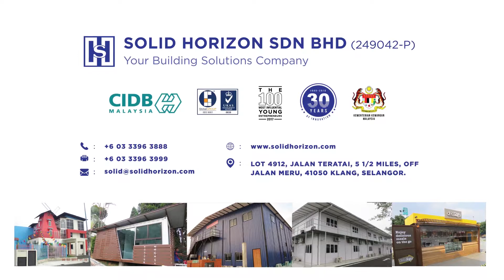Gamuda x Solid Horizon - Go Kart Centre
May it be professional or for fun and leisure building needs - Solid Horizon is ready to get you covered.

Here's a progress of an upcoming double-story permanent containerized Go Kart Centre for your enjoyment in Gamuda Cove proudly built by Solid Horizon.

We're sharing the progress to this project and we can't wait for you to see the final layout to this development! ;)